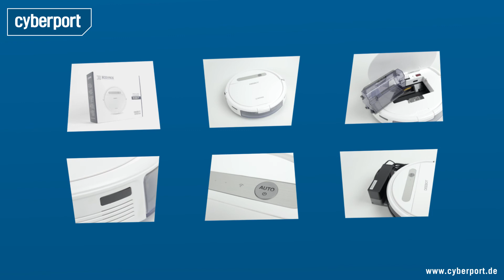Ecovacs Deebot OZMO 610 Shortcut I Cyberport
Der Deebot OZMO 610 von Ecovacs ist ein Staubsauger-Roboter, der zusätzlich auch wischen kann. Außerdem lässt er sich per Smartphone steuern. Wie das funktioniert, erfahrt ihr im Video.

Unsere Links!

Für weitere Anfragen:
cyberport(at)googleplus.de